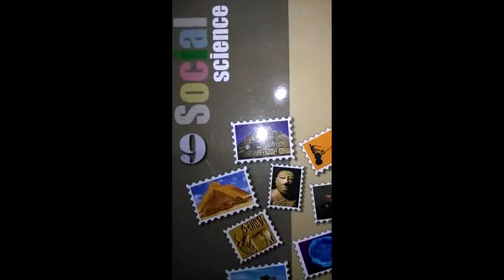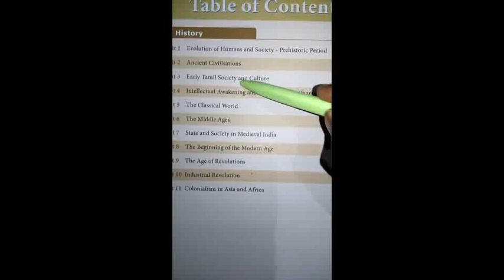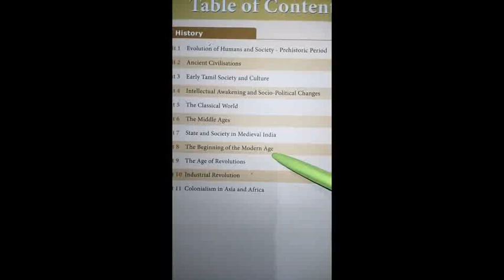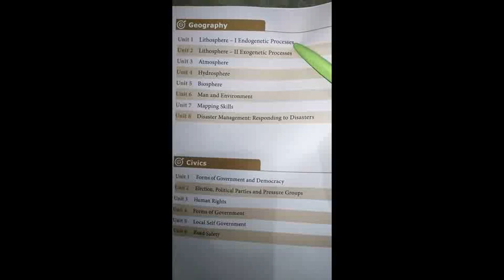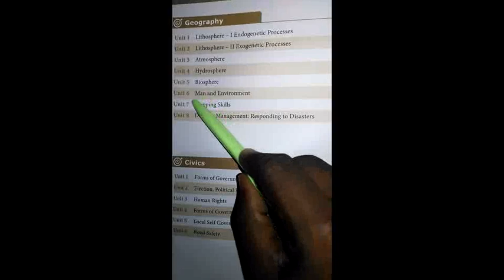Ix social science introduction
Ix